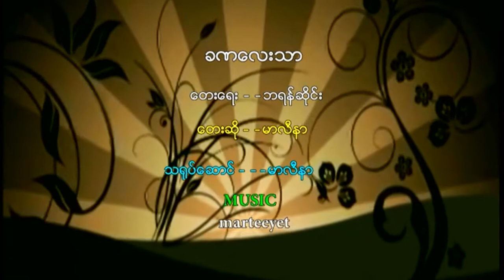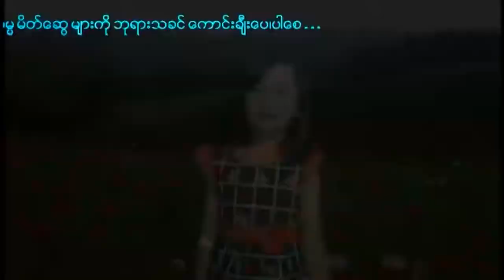Myanmar Sunday School Song ( ခဏေလးသာ ) Marlinar HD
I Don’t Own this MV But Love it.
MV Credit to Original Upload